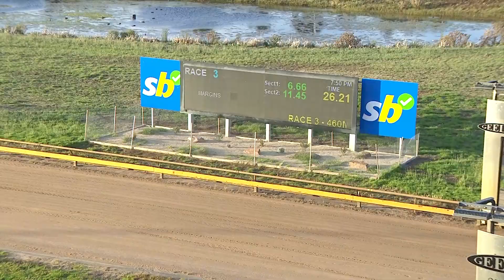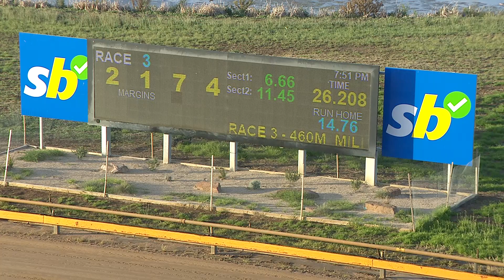GEL FRI 22 DEC 23 R3